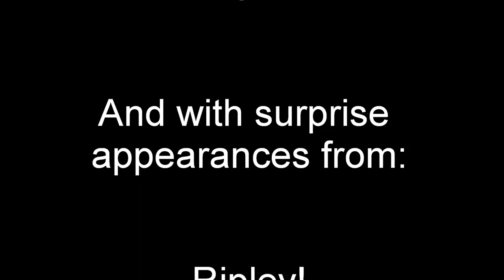I Get Around Photo Fun!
Having fun with the camera and my pal!